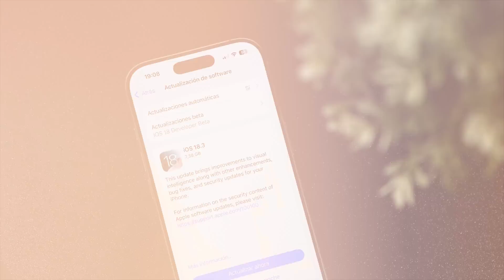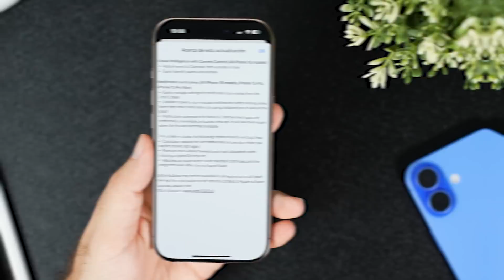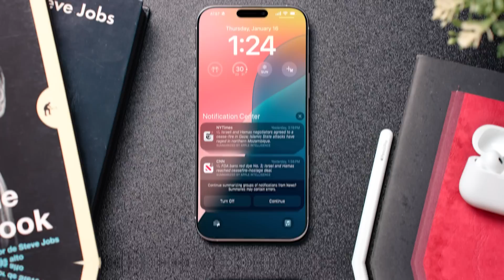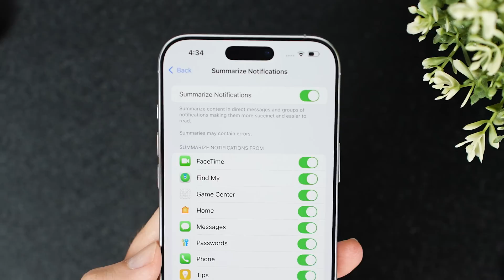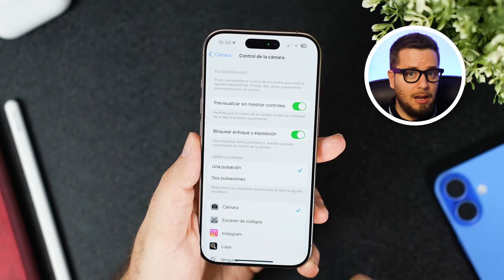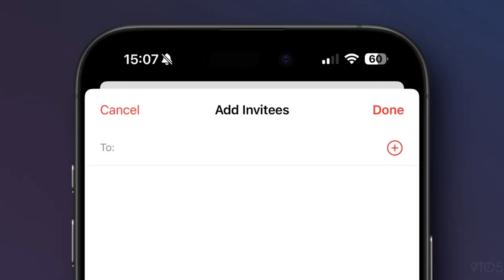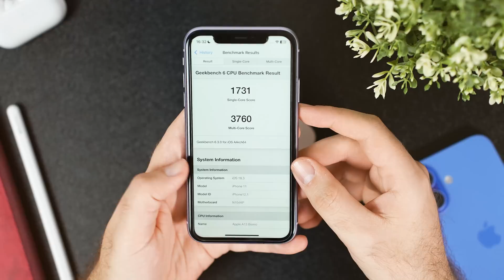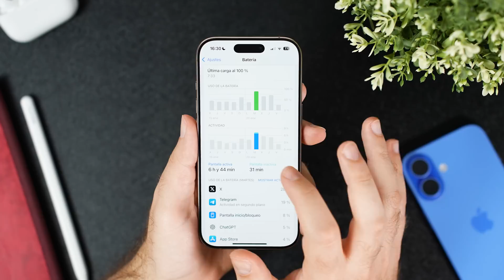iOS 18.3 review: Las novedades que Apple NO te cuenta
iOS 18.3 llega hoy a tu iPhone y en este video te cuento TODO lo que necesitas saber antes de actualizar. Desde las nuevas funciones de Visual Intelligence hasta los cambios en Apple Intelligence, pasando por mejoras en rendimiento y batería. He probado la actualización tanto en el iPhone 16 Pro como en el iPhone 11 para mostrarte cómo funciona en diferentes dispositivos. ¿Merece la pena actualizar? ¿Qué novedades trae? ¿Cómo afecta al rendimiento? Todas las respuestas en este análisis completo.

🎬 Momentos destacados del vídeo:
0:00 iOS 18.3: Novedades y Dispositivos Compatibles
0:54 Tamaño de Descarga e Instalación de iOS 18.3 en iPhone
1:10 Visual Intelligence: Identificación de Animales y Plantas en iOS 18.3
1:51 Apple Intelligence: Activación por Defecto y Disponibilidad Regional
2:22 Resúmenes de Notificaciones Inteligentes: Cambios y Mejoras en iOS 18.3
3:17 Genmoji: Acceso Rápido y Creación de Emoticonos en Mensajes iOS 18.3
3:36 Calculadora en iOS 18.3: Recuperación de Función para Operaciones Repetitivas
4:48 Safari iOS 18.3: Advertencia al Recortar Capturas de Pantalla en PDF
6:41 Rendimiento y Batería en iOS 18.3: Análisis y Pruebas en iPhone
8:23 ¿Merece la Pena Actualizar a iOS 18.3? y Expectativas de iOS 18.4

✨ Etiquetas del video